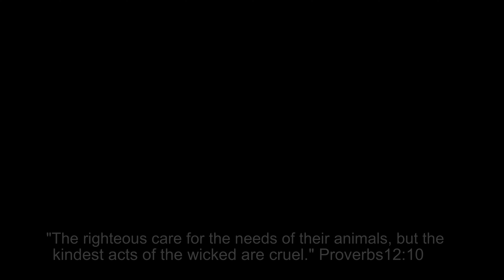Toadfish: Pulau Hantu: Singapore Nature 2020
Filmed this Toadfish 1st August 2020 at West Pulau Hantu, Singapore.

Toadfish is the common name for a variety of species from several different families of fish, usually because of their toad-like appearance. The entire family Batrachoididae are called toadfishes. They are benthic ambush predators, known for their ability to produce sound with their swim bladders.

These ugly, bottom-dwelling fishes are commonly seen on reefs in around Singapore but often overlooked. Skulking under stones, near coral rubble, or half covered in sand and sediments, they are hard to spot. Even out in the open, they look like algae-covered stones.

 Toadfishes belong to the Family Batrachoididae. According to FishBase: the family has 19 genera and 69 species. They are found in the Atlantic, Indian and Pacific oceans.

Average size is about 30cm. A toadfish is basically an enormous head on a small body! It has a broad, flat head with large eyes near the top of the head. At night, the fish is often spotted by the red reflection of torchlight in its large eyes under a rock. Its wide mouth circles the broad head and is usually camouflaged with fleshy barbels and flaps around the lips. It lacks scales and has a tough, leathery smooth skin with mottled patterns.

Some species of toadfish are venomous. The smooth toadfish's flesh is highly poisonous.  Tetrodotoxin (TTX) is concentrated particularly in the liver, ovaries, intestines, and skin, but can be found throughout the body.  TTX is extremely toxic, approximately 100 times more poisonous than potassium cyanide.  The mechanism of toxicity is through the blockage of fast voltage-gated sodium channels.  These channels are required for the normal transmission of signals between the body and brain.  As a result, TTX causes paralysis of voluntary muscles (including the diaphragm and related muscles, stopping breathing), loss of regulation of the heart rate (causing it to beat rapidly), and loss of sensation (touch, feeling, etc.).  Local fishers have learned to avoid it.  The smooth toadfish is useful, though, for scientific research.  Because it is an abundant species, it is used to measure pollutant levels (particularly heavy metals) in its environment.  It is found throughout Australia mainly.

Nuages - Shadows

Videogrpahy:
Christian Bassett
Camera: